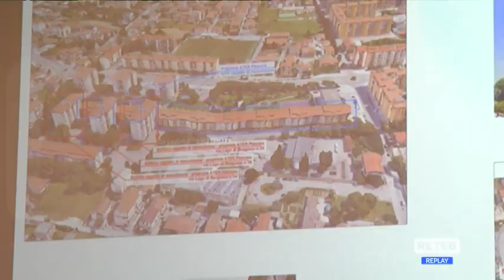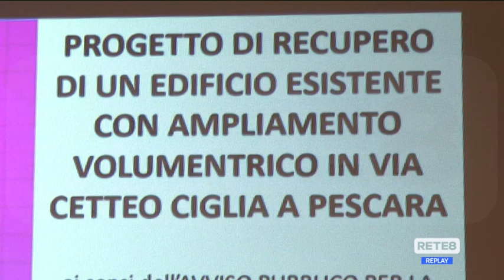Pescara - Attentato all’Ater: "Non ci intimidiamo"